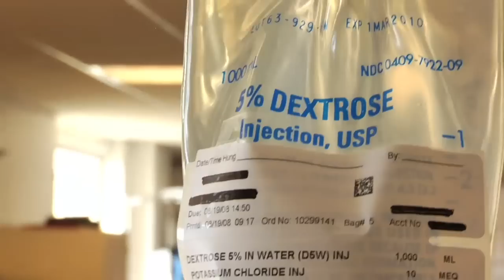Matt Cooper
Documentary about Matt Cooper and his involvement with Children's Miracle Network.